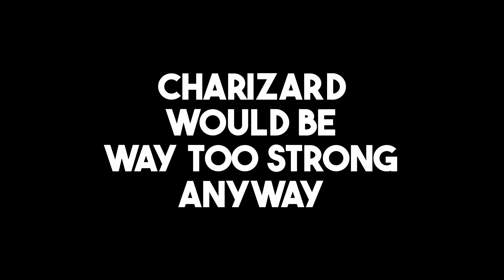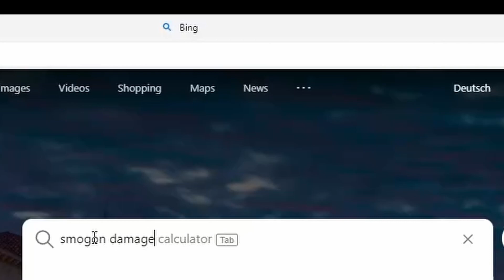Can Lance Beat a Hardcore Nuzlocke in Pokémon FireRed?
Can I beat Pokémon FireRed with only Lance's Team as a Hardcore Nuzlocke Challenge?

Welcome back to another Pokémon Hardcore Nuzlocke Challenge. We already beat Pokémon FireRed and LeafGreen with Lorelei, Bruno, and Agatha, and now it’s Lance’s turn. That’s right, Lance the Dragon Master! How many Dragonite will I get? Do I get any?!

Hardcore Nuzlocke Rules:
- I can only catch the first Pokémon on each route
- I don't catch duplicates
- If a Pokémon faints, it's done for the run
- I play on set mode
- I have a level cap
- No items in battle besides Poké Balls, held items are fine